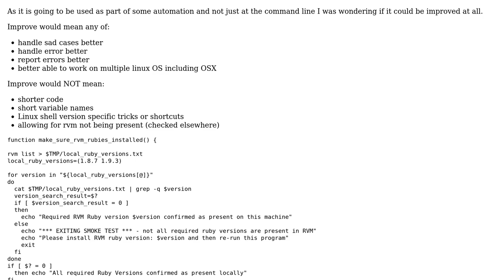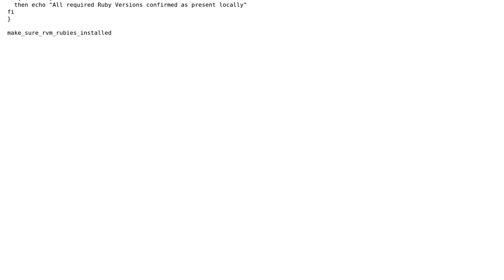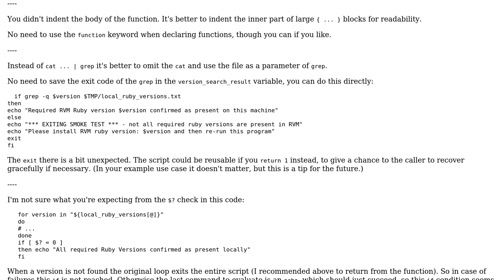Code Review: Checking for rvm Ruby versions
With thanks & praise to God, and with thanks to the many people who have made this project possible! | Content (except music & images) licensed under CC BY-SA | Music | Images & others | With thanks to user Michael Durrant user janos user Jamal and the Stack Exchange Network Trademarks are property of their respective owners. You are responsible for your own actions.